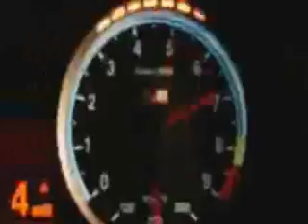The Worst Night of My Life ...Jimmy Travis Band eagles good music neilyoung shockingly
The Jimmy Travis Band (rock, country rock, soft rock) began as group of American expatriates living in Berlin. You see we discovered that there you could live there from music alone. I moved to London to work on an album for Warner Brothers. John Vaughan was U.S. Army brat who grew up in Germany. Francis Serafini is from Rhode Island and I found him in a Berlin club playing solo gigs. Trevor Cooper is from London and he agreed to put together a duo for club dates. Hansi is our drummer and the only German member of our group. I loved playing with these guys seeing how they were some of the best songwriters in Europe. Our life style included sleeping until 5 pm and getting coffee. Then we went to work writing songs we could play in the clubs that night. Berlin was heaven for musicians. We wrote songs and played in the clubs, usually three clubs a night. We did TV and radio. We toured western Europe out of Berlin. But in the end I guess you could say we did it for the music and the blondes. The group's genres are country, country rock soft rock. Our influences are Roy Orbison, Crosby, Stills & Nash, The Byrds, The Everly Brothers, Gene Clark and The Eagles. eagles good neilyoung shockingly